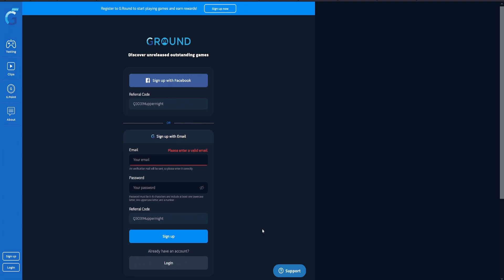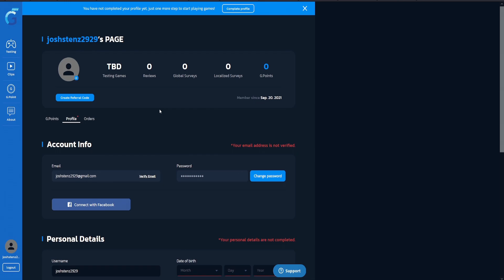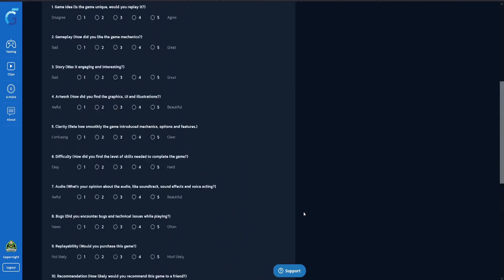What Shall Life Game Bring? Part 1 (G.Round)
Logitech Brio
USB FIFINE Microphone
Halo FunkO Pop
Halo Master Chief Figure

Thanks everyone for watching and have a great one.

Timestamps
00:00 Intro
00:27 Ad
02:32 Main Video
13:17 Outro